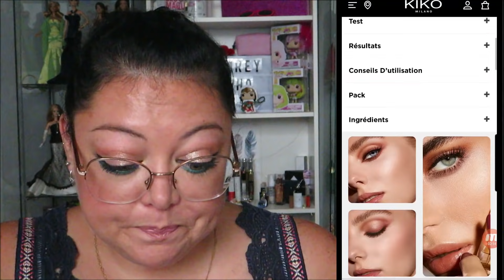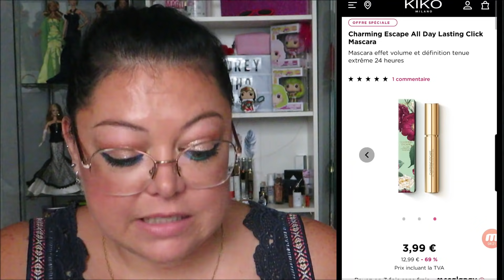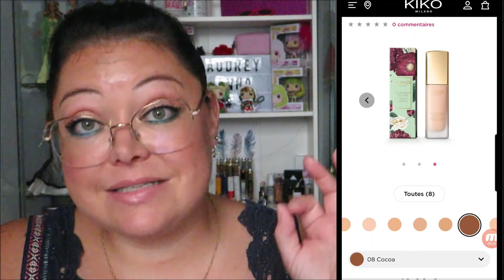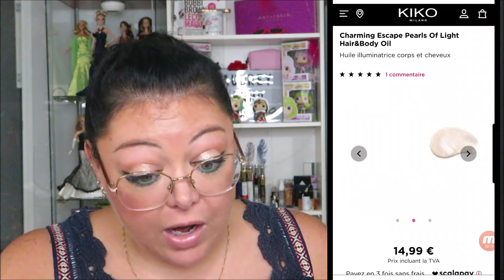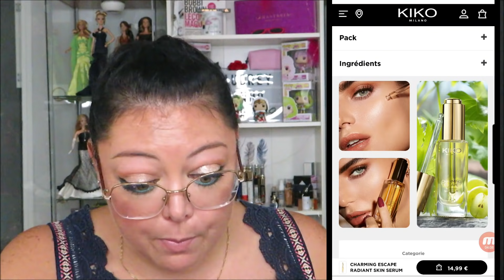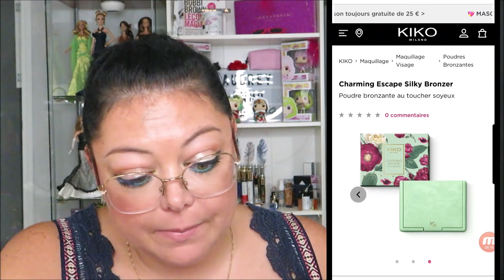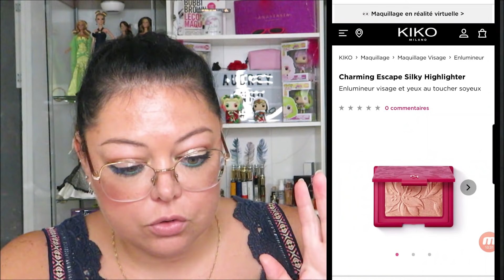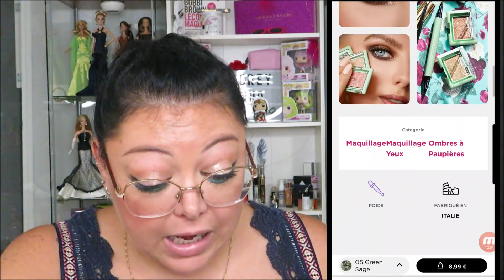KIKO Collection "Charming Escape" (août 2021)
CE QUE JE PORTE DANS LA VIDÉO :
🤗 Makeup :
- Lèvres 💄 : rouge à lèvres Mac "Thanks, it's Mac"
💍 Bijoux : bracelets Pandora
🤓 Lunettes : Paul & Joe collection Seaport teinte Rosy 53 (acheté chez Optical Center)
💇🏻 Couleur de cheveux : Igora Royal Schwarzkopf 1-1

🌟 BY TERRY : bénéficiez de -30% sur votre première commande avec mon lien de parrainage

🌟 CHARLOTTE TILBURY : Bénéficiez d’une réduction de 20 € sur votre première commande en ligne de plus de 100 €!

🌟 VEEPEE (VENTE PRIVÉE) : le premier site de ventes événementielles en France. Inscrivez-vous dés maintenant !

💖 Merci !
Audrey